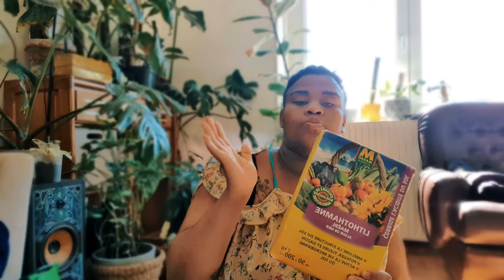MARATHON REMPOTAGES | PART.1 | Les plantes qui passent de pots terre cuite à pots plastiques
✨Hello la Green Team🍀

Ca y est c'est parti pour le fameux marathon des rempotages. Aujourd'hui je passe des plantes en pots terre cuite en pots en plastiques tout ça dans la joie et la bonne humeur.

Bisous et rendez-vous samedi prochain à 18h00 pour la prochaine vidéo 😉

code cumulable sur les promotions en cours
🫂Retrouvez-moi sur les réseaux Instagram et Facebook : @qu4trefeuilles,  @plants_tour_tv

⏱️TIMER⏱️
00:00 Intro
00:23 Préparatifs
06:56 Préparation du substrat
10:30 Les rempotages
48:05 Outro